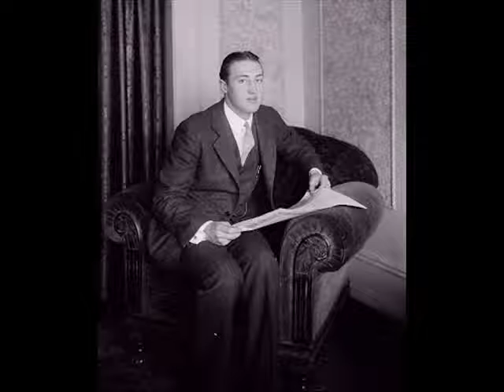I Must Be Dreaming- All Star Orchestra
I Must Be Dreaming- All Star Orchestra on ViS21326 NY,Jan-o3-1928.Franklyn Baur on vocal.